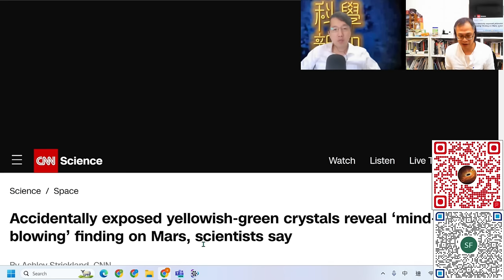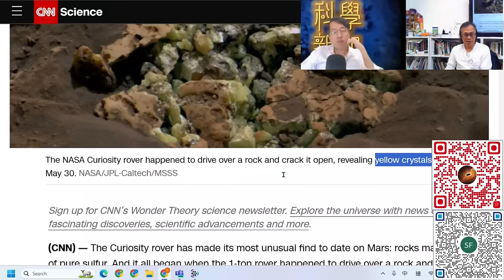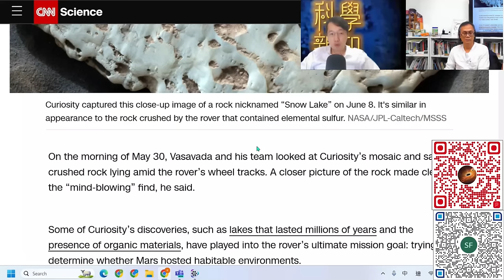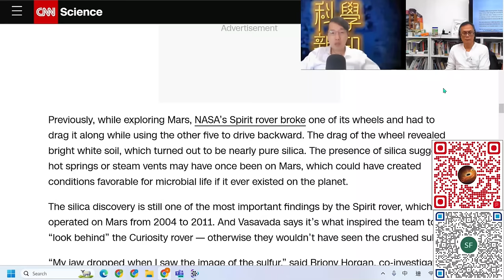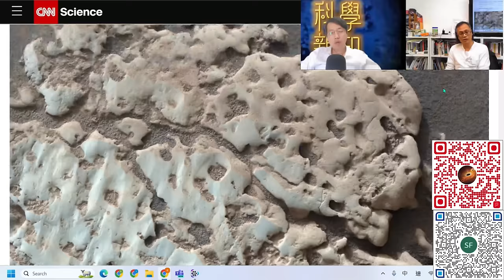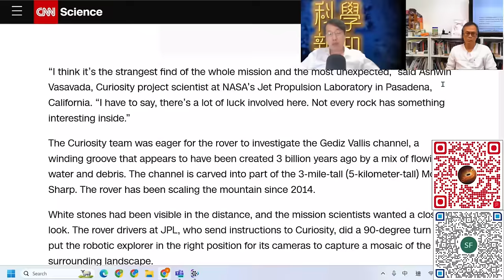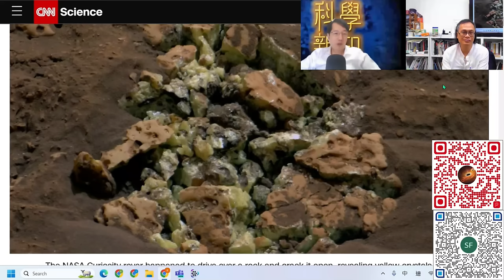科學新知 2024-07-25 Part1: 好奇號在火星發現硫磺晶石，顛覆火星地質認知。| 主持：陳志宏博士 & 台長梁錦祥